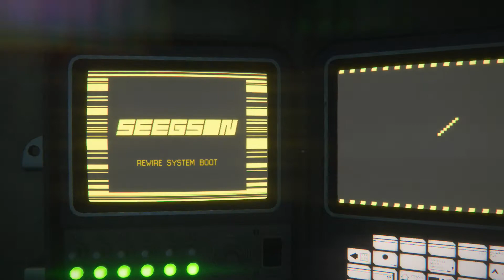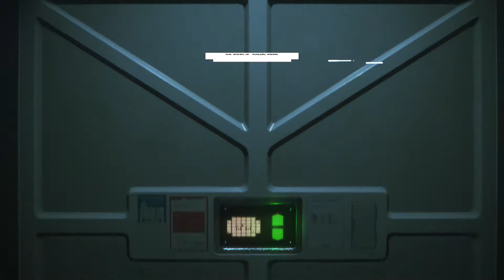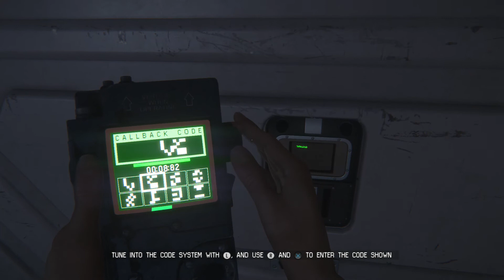Let's Play Alien Isolation, Part 13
base game and then Crew Expendable and Last Survivor dlc